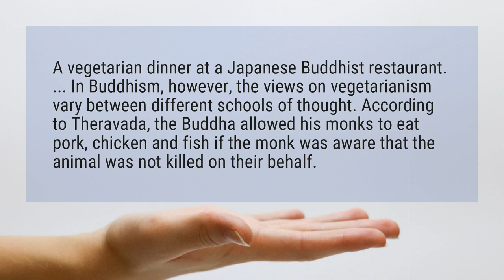Can Buddhist eat meat?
A vegetarian dinner at a Japanese Buddhist restaurant. ... In Buddhism, however, the views on vegetarianism vary between different schools of thought. According to Theravada, the Buddha allowed his monks to eat pork, chicken and fish if the monk was aware that the animal was not killed on their behalf.